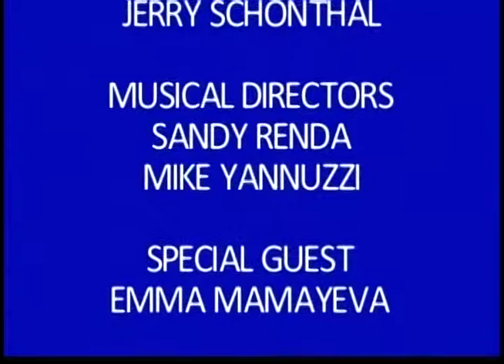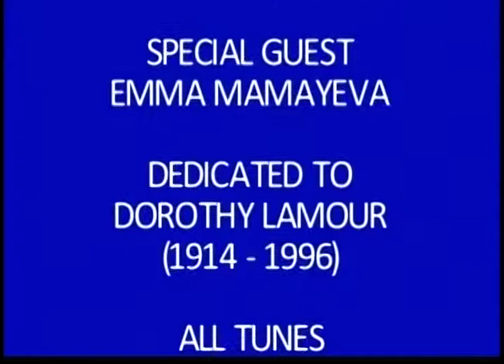NJ Entertainer Steve Ames with guest EMMA MAMAYEVA